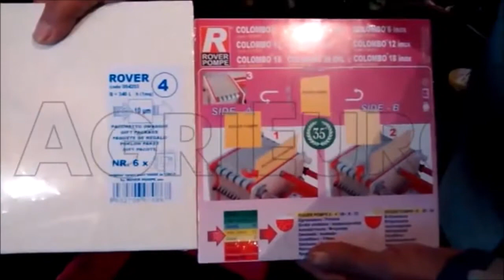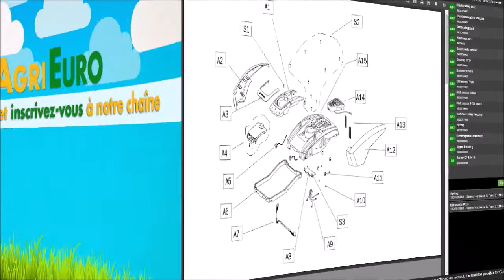Utilisation du filtre à vin Rover Colombo 18 INOX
Voici comment filtrer le vin avec le filtre à plaques oenologique avec structure 100% acier INOX, le modèle le plus fiable et le plus simple à entretenir en matière d’hygiène, prévu pour une utilisation intensive.

Ce produit est DESTINÉ À UN USAGE PROFESSIONNEL.

La grande nouveauté de ce nouveau filtre est la réalisation de la pompe avec un rotor à double sens de rotation intégré. Le filtre est professionnel avec 19 plaques fabriquées en PVC de premier choix.

Le montage est extrêmement rapide, l’insertion des cartons filtrants est immédiate et les pertes de liquide durant la filtration ont été vraiment réduites au minimum.

Ce produit est tout à fait adapté pour la filtration de n’importe quel liquide alimentaire, et en particulier le vin. La pompe, débranchée du filtre, peut aussi être utilisée comme simple pompe de transfert.

La pompe-filtre peut contenir jusqu’à 18 cartons filtrants. On peut y monter des cartons filtrants de différents types pour obtenir des résultats divers.

La pompe peut fonctionner également avec un numéro inférieur à 18 cartons filtrants. On peut décider d’en insérer seulement 16, 14, 12, 10, 8 ou 6 par exemple. Il vous suffit d’enlever le nombre de plaques dont vous n’avez pas besoin. La qualité du filtrage restera identique, la seule chose qui diminuera sera la quantité de liquide filtrée par heure.